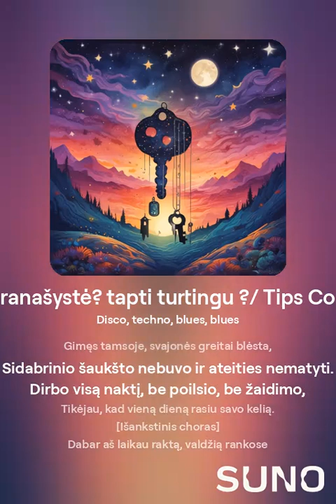Dievo pranašystė? tapti turtingu ?/ Tips Coin Song